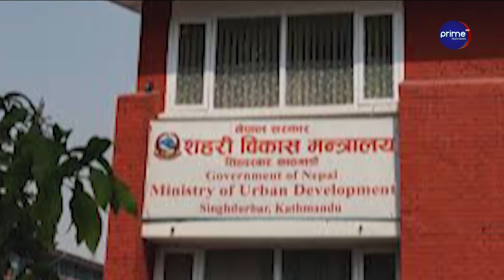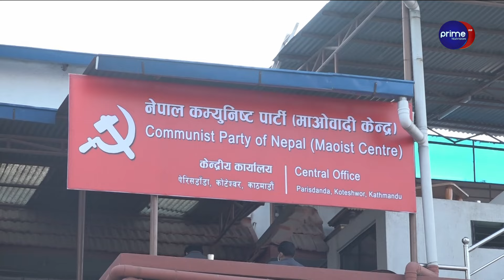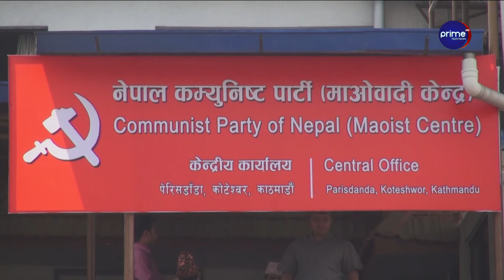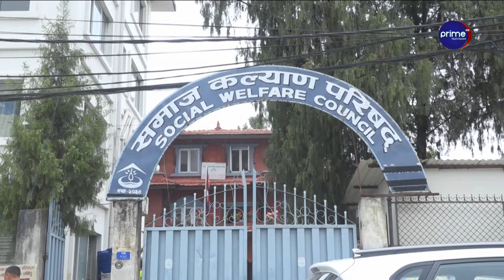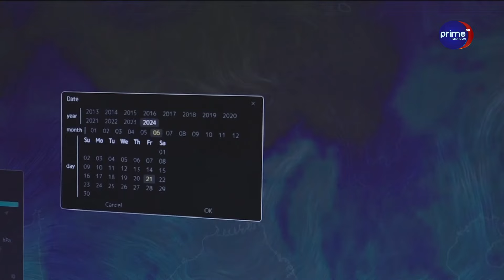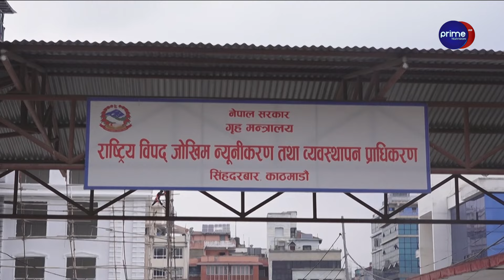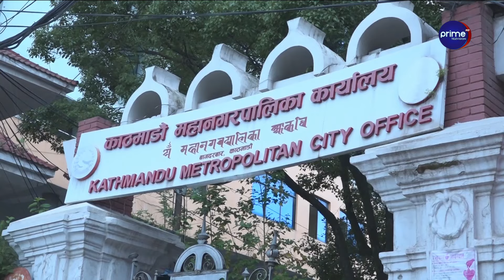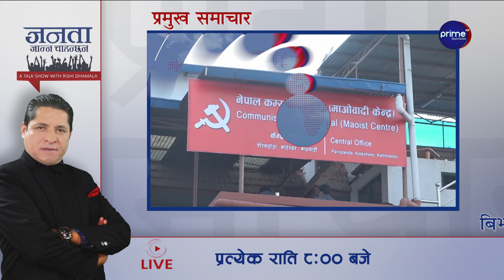बजेटमा सांसदहरूको विद्रोह, रोस्टममै च्यातियो पुस्तिका, सरकार चौतर्फी घेराबन्दीमा